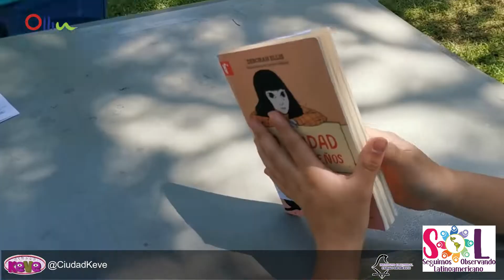Ollin NosotrxsSomosSol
"Seguimos Observando Latinoamericano" (SOL), creado por @CiudadKeVe, tiene el objetivo de que personas jóvenes y adolescentes de Latinoamérica ejerzan su derecho a dialogar sobre temas de interés.